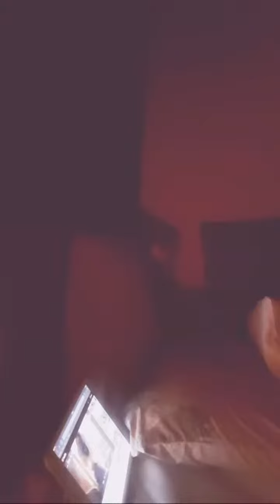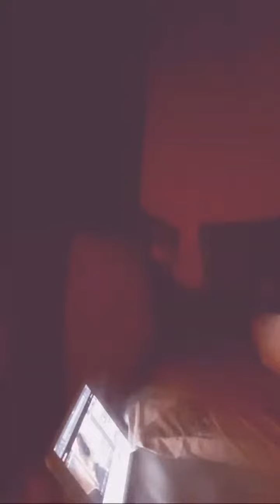Highlight 44:07 - 49:07 from Hello!